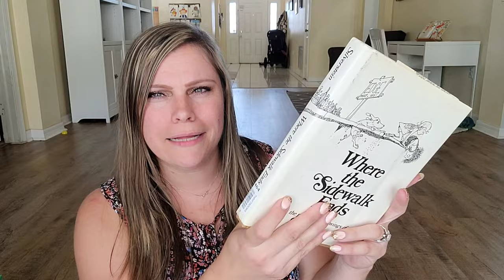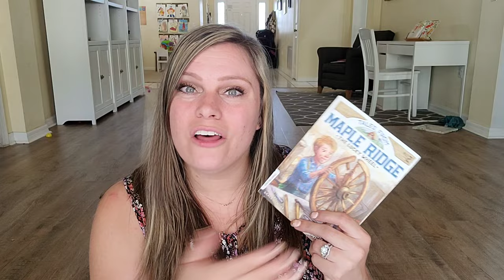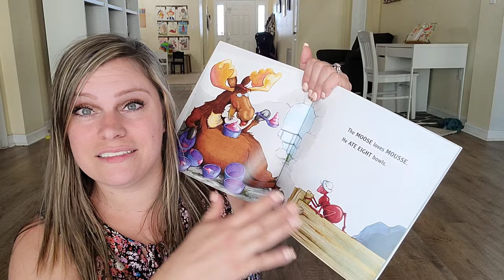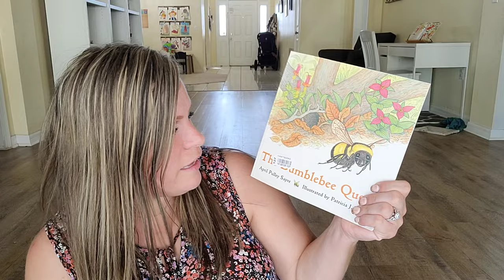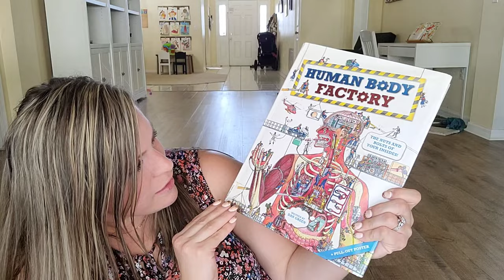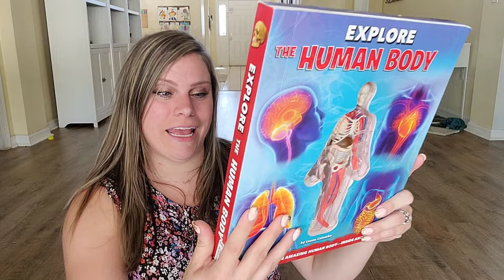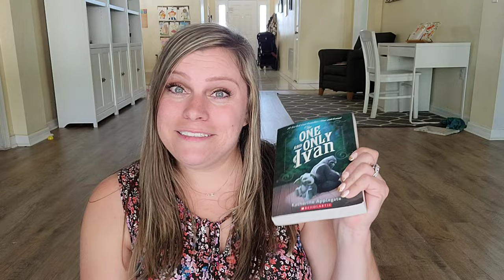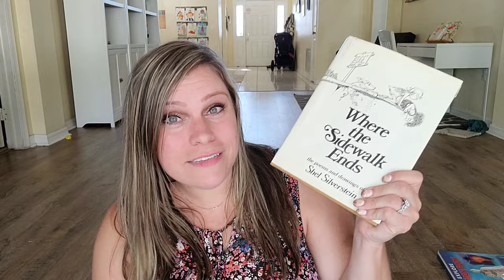*GIVEWAY* HUGE THIFT STORE & THRIFTBOOKS HAUL | HOMESCHOOL BOOK HAUL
Welcome back for another homeschool book haul! I got some more books in from thriftbooks and I also went to my local thrift store and scored some great books!!!

Falling Up

The Lucky Wheel (Tales from Maple Ridge)

Dear Deer: A Book of Homophones

Boy's Body Book

Where Do Jet Planes Sleep at Night?

The Bumblebee Queen

Merriam-Webster's Elementary Dictionary

A Tour of Your Digestive System

Inside Your Outside: All About the Human Body

Inside Human Body

The Human Body Factory: The Nuts and Bolts of Your Insides

Making Brothers and Sisters Best Friends

The Littles Take a Trip

I Survived the Sinking of the Titanic, 1912

Nature Attacks! (I Survived True Stories #2)

The Hidden Jewel: Introducing Amy Carmichael

The One Year Devotions for Preschoolers

Fancy Nancy and the Delectable Cupcakes

Ballerina Dreams: From Orphan to Dancer

Dolphins! (Step into Reading)

The Magic School Bus Explores the Senses

Summer of the Woods (The Virginia Mysteries)

The Lion, the Witch and the Wardrobe (The Chronicles of Narnia)

Hardy Boys Starter Set - Books 1-5

If you are new here, hello and welcome! I'm Sarah a homeschooling mom to five kids ages 11, 7, 5, 4, and 2. On my channel I love sharing real and authentic content about homeschooling, motherhood, and my passion for Christ.